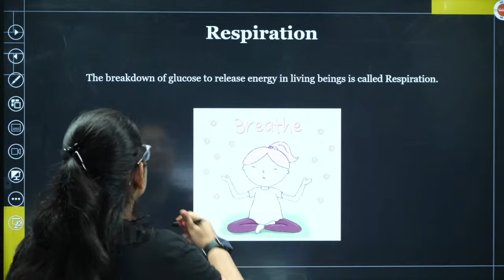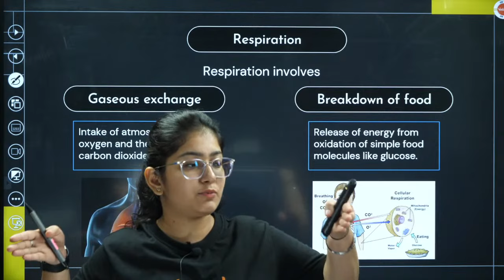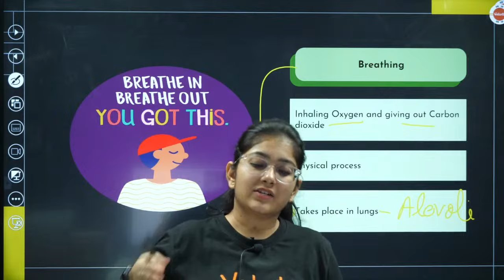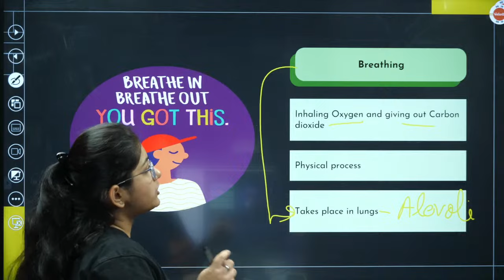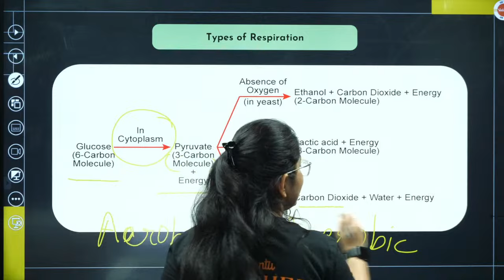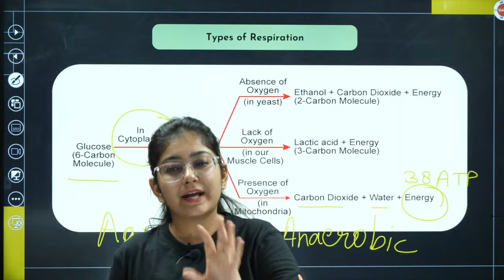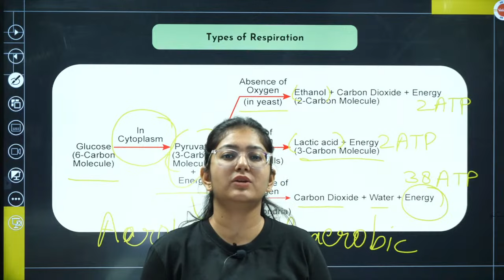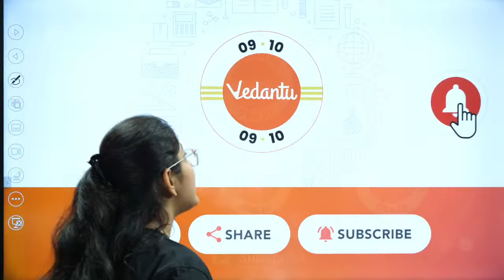Respiration One Shot Revision in 10 Mins | Life Processes Class 10 Science Biology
In this free YouTube class, Vedantu Biology Master Teacher Khushboo Ma'am will discuss the one shot of "Respiration" in 10 minutes in life processes for CBSE 2024 Class 10th students. Watch the complete video for in-depth knowledge of Respiration in just 10 minutes in Life Processes class 10 Biology.

Cbse 2024
Respiration In One Shot Life Processes
Respiration In One Shot
Respiration Class 10 One Shot Revision
Respiration In Plants Class 10 One Shot
Class 10 Biology Chapter 1 Respiration One Shot
Khushbooo Mam Vedantu
Respiration Life Processes
Respiration Life Processes Class 10 Science Biology
Respiration Life Processes Class 10